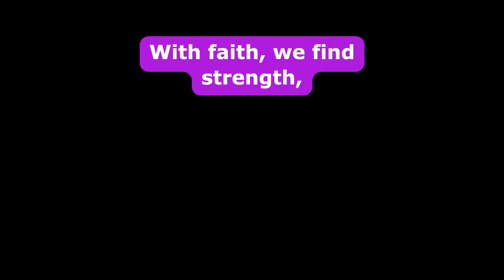Transformative Faith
Faith has the power to transform every aspect of your life. In this video, discover how to strengthen your faith and unlock the limitless possibilities God has for you.